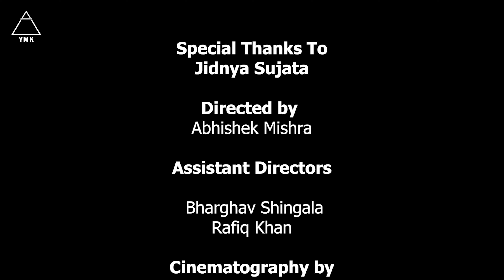STORY BEHIND THE REELS FT. JIDNYA SUJATA | EPISODE 35 | YEH MERI KAHAANI | 4K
“Artists to my mind are the real architects of change, and not the political legislators who implement change after the fact.”✨
                                                                                                                                                                                                            Special Thanks to Jidnya Sujata

Directed by Abhishek Mishra
Assistant Directors Bharghav Shingala & Rafiq Khan
Cinematography by Vijesh Vichhawawala and Pratik Bhadekar
Screen Writer Anamta Aibani & Utkarsh Yadav
Edited by Atharva Deshpande Prince Mehta & Vijesh Vichhawawala &
Sound by Bharghav shingala
Marketing, PR and Social media by Anamta Aibani Nidhi Purohit & Hardi Mithia
Social Media Content by Anamta Aibani , Nidhi Purohit & Hardi Mithia
Graphic Designing by Hardi Mithia